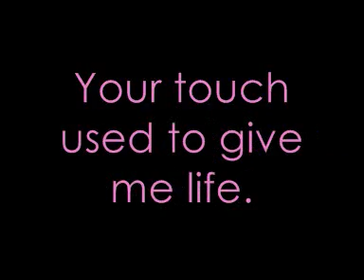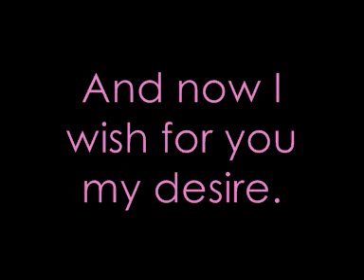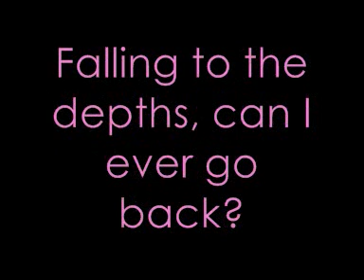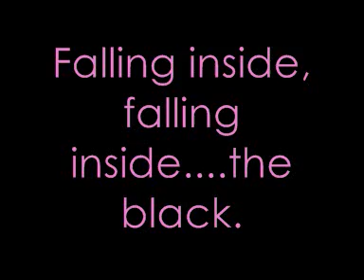Falling Inside The Black - Skillet Lyrics!!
This song is off the album "Comatose". I'm taking song requests for lyrics videos, but only to rock music.